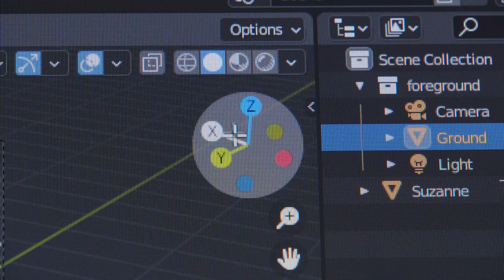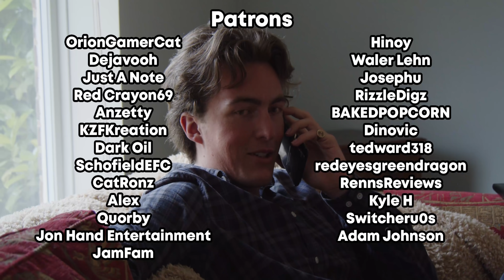How it feels using Blender for the first time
I'm really good at Blender...

▼ MUSIC ▼